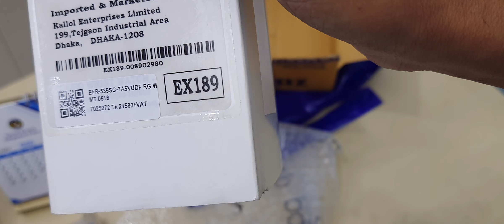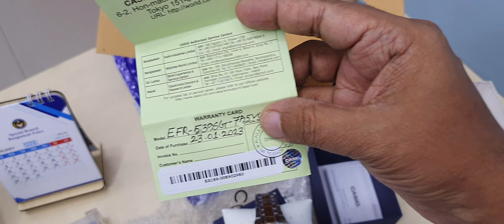Unboxing Casio EFR-539SG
Unboxing Casio EFR-539SG purchased from Kollol Group Limited. original brand watch with brand warranty